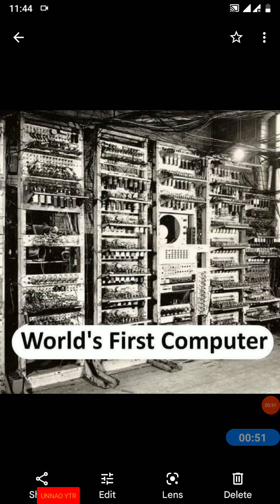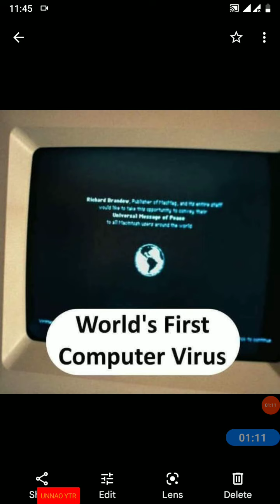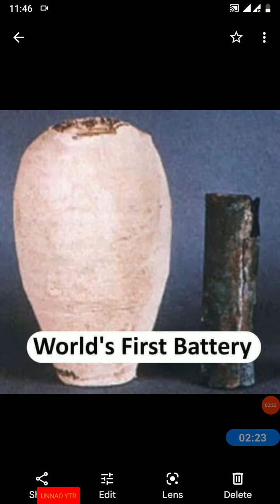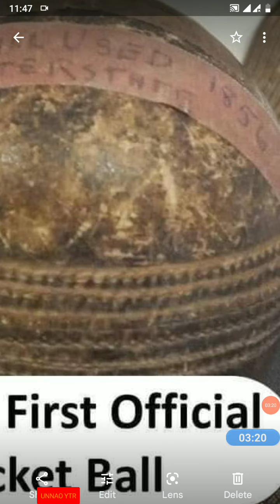World's first Youtube video Computer, Camera and helicopter etc